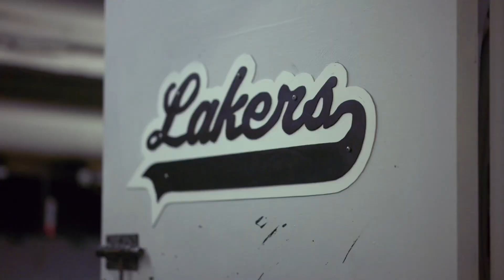Hockey hype video 2023.￼